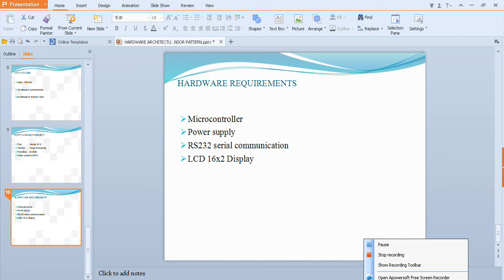IEEE 2014 EMBEDDED HARDWARE ARCHITECTURE FOR VIDEO AUTHENTICATION USING SENSOR PATTERN